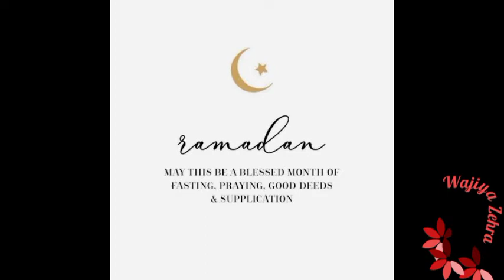Ramzan Mubarek| Types of People in Ramzan | Ramzan aya rozey rkho jee